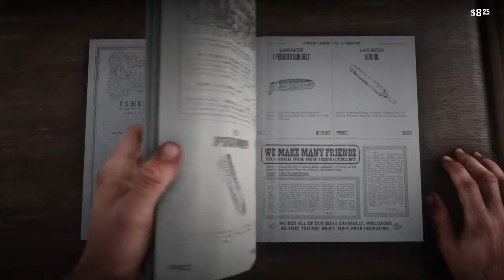Red Dead Redemption 2_Valentinez day massicare